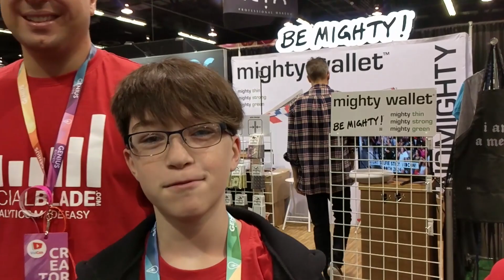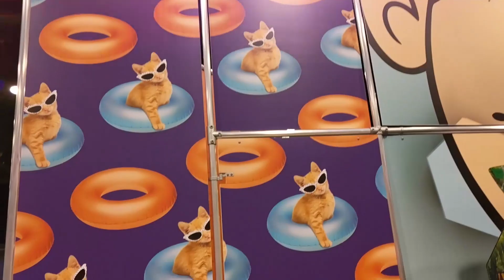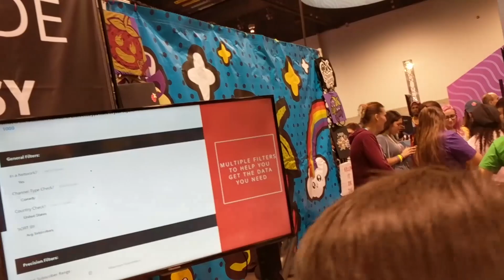Vidcon Day 1!!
Today we are at Vidcon for day 1 of the convention!!
We get to meet up with Super Duper Kids Vlog!!